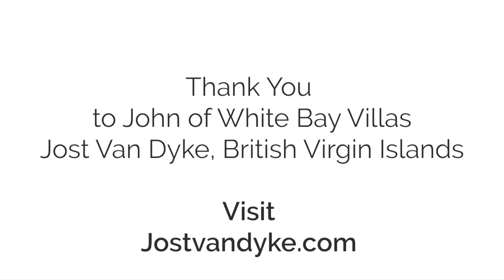Talking Jost Van Dyke and White Bay Villas with John Klein - The Caribbean Castaways Podcast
Hey Castaways! This is episode 6 of The Caribbean Castaways podcast and our first in the new Island Interviews series.

John Klein is the owner of White Bay Villas on the island of Jost Van Dyke in the British Virgin Islands. He followed his tropical dreams to the BVI decades ago and has helped transform the island and gives people amazing vacations.

Just check out the White Bay Villas website and you'll see why this property is special. The views and to die for!

If you love the Caribbean, give us a follow!

A Salty Passion: Hi! We are Ryan (RumShopRyan) and Crystal (Castaway Crystal), we document, photograph, and film the best the Caribbean has to offer. Whether it’s stunning beaches, relaxing hotels, friendly restaurants, or soggy beach bars…we want to share it and inspire others to explore the islands.

MEET US!

Who Is RumShopRyan:
Howdy! I’m Ryan and I hail from the land-locked, can’t get any further from the ocean, state of Kansas. I moved to laid back southwest Florida in 2001. I didn’t know a single person and didn’t have a job. Risky I know, but the ocean was calling and I had to answer.

I’m a huge fan of Kansas City sports, so you’ll probably see a lot of Jayhawks, Chiefs and Royals attire in my photos. Kansas City is a great town and I’m glad I’m from there, but the coastal life was calling. It’s kind of like Kenny Chesney’s “island boy” song. Check out the lyrics and you’ll see what I mean.

I write because I’m passionate about the Caribbean and the island lifestyle, and it’s my way to share it with you. If it has anything to do with the Caribbean, rum drinks, beach style music, or Caribbean culture, you’ll be able to find it on this site.

When in the Caribbean you’ll find a camera around my neck and note pad in my pocket. This is how I document the experiences in unique and interesting ways and bring it back to you, the Castaways.

Who is Castaway Crystal:
I was raised in Southwest Florida so it’s no surprise that I have a love for beaches, water and nature. As a child, most weekends were spent fishing in the warm gulf waters on the family boat. As an adult, most weekends are spent soaking up the sun on Ft. Myers Beach. Even though I have always loved the coastal life, I don’t think I fully appreciated it until I moved to Nashville, TN. I’m all about experiencing new things, and as a Licensed Massage Therapist I thought it would be amazing to massage some of Nashville’s biggest stars (a girl can dream right?). But I missed the sun and sand too much—and let’s not forget the rum runners! After a year I couldn’t take it anymore, this sun bunny moved back to her coast of somewhere beautiful.

I’ve always been passionate about photography and writing but my passions never really had a purpose until I met Ryan. I couldn’t be happier being Ryan’s first mate and sharing my photos and stories with you. May they inspire you to go after your tropical dreams and wishes. Make a plan…Set a date…Just go!